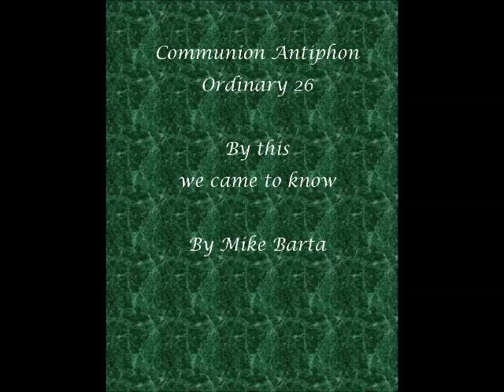Communion Antiphon Ordinary 26 By this we came to know